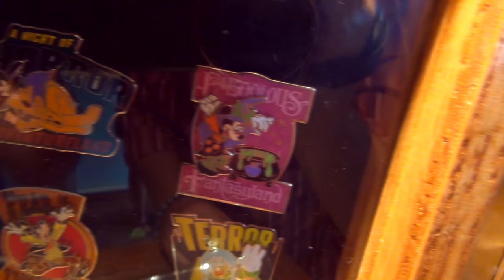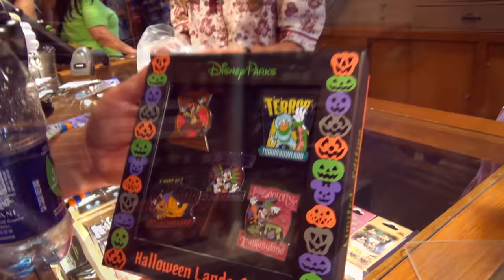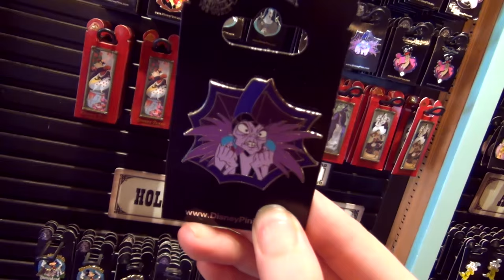What's new in pin trading? Let's find out at Westward Ho | 10-25-15 Pt. 11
After Sara reunites with her Stormtrooper boyfriend, we head over to Frontierland to see what's new in pin trading at the Westward Ho pin shop.  I bought something, something really fun, but I didn't film it.   You'll have to wait for unboxing video to see it :)